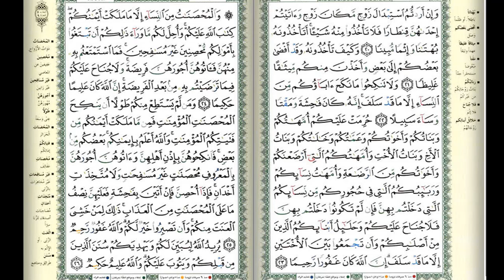সুমধুর কন্ঠে ০৫ তম পারার তেলাওয়াত||Hifzul quran Tilawat para 05 ||কোরআন তেলাওয়াত ৩০ পারা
Related Channel :
sk tv
Hifzul quran tv
Furqan tube
Shahin Multimedia
islamic waz
Anibas

৩০পারা কোরআন শরীফ,
quran, tips4ubd,
IslamicVideosBangla
Quran-Para01/30-Urdu Translation,
Quran Urdu Translation, Quran (Book),
হিফজুল কুরআান তেলোয়াত,
কারী হাফেজ,লিয়াকত হোসেন,
হিফজুল কোরআন পারা ৩০,
৩০ পারা কোরআন শরীফ,
৩০ পারা কোরআন তেলোয়াত,
হিফজুল কোরআন তেলাওয়াত,